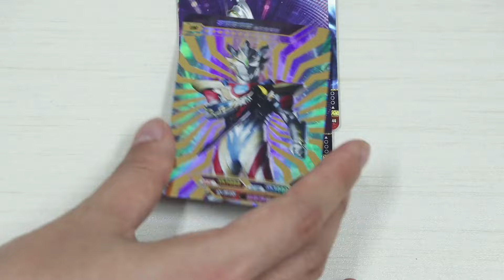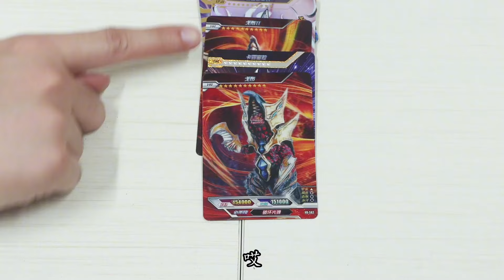奥特曼卡片开火车！1张“黑暗特利迦”，凭什么赢走全部卡片？【斗罗玩具】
我们会特别关注儿童的安全需求，制作内容时会避免任何可能对其产生负面影响的情节。 哈喽大家好~这里是【斗罗玩具】